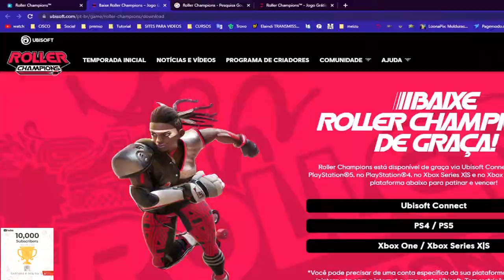CORRE PESSOAL!!! Roller Champions está disponível de graça via Ubisoft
►FONTES: UBISOFT STORE:
Muito obrigado.